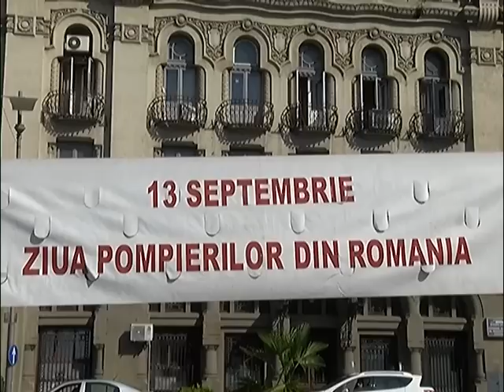Ziua Pompierilor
Ziua pompierilor a fost marcata, astazi, in intreaga tara. 13 septembrie aminteşte de momentul istoric din Dealul Spirii, când, în 1848, Compania de pompieri condusă de Căpitanul Pavel Zăgănescu a luptat împotriva otomanilor trimişi să înăbuşe revoluţia din Ţara Românească.